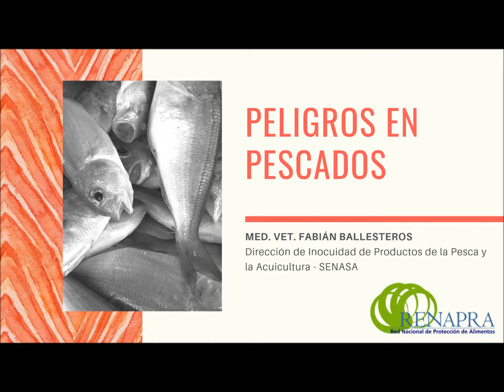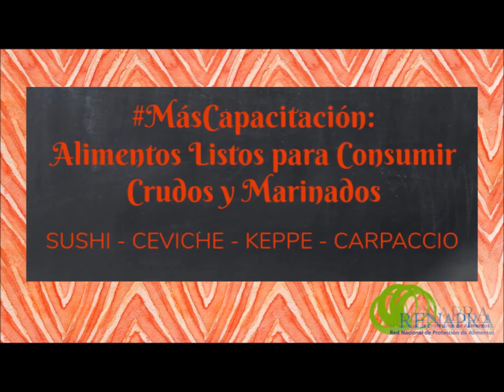Peligros alimentarios en los pescados. Med Vet. Fabian Ballesteros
Med. Vet. Fabián Ballesteros. Dirección de Inocuidad de Productos de la Pesca y la Acuicultura - SENASA

Webinario "MásCapacitación: Alimentos listos para consumir crudos y marinados: SUSHI -CEVICHE-KEPPE-CARPACCIO"